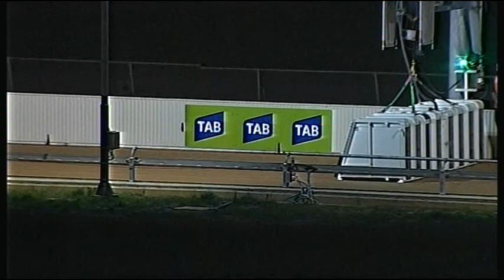HOR SAT 02 SEP 17 R7